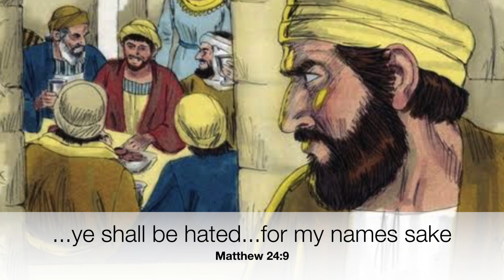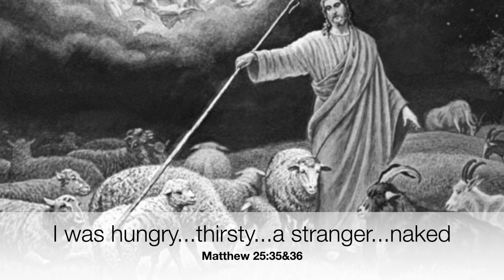Parable of Sheep and Goats, Wheat and Tares in Context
In this video I use Matthew 10 to interpret the parable of the Sheep and Goats in Matthew 25.

Then I use Matthew 15 and John 8 to interpret the parable of the Wheat and Tares in Matthew 13.

Finally I use Genesis, Exodus, Kings, Chronicles, Leviticus and Hebrews to further explain the meaning of both the Sheep and Goat, Wheat and Tare parables.

I hope this video inspires you to question commonly held beliefs and dig into the bible for yourself, allowing scripture to interpret scripture.

You can access the notes for this video on my blog…